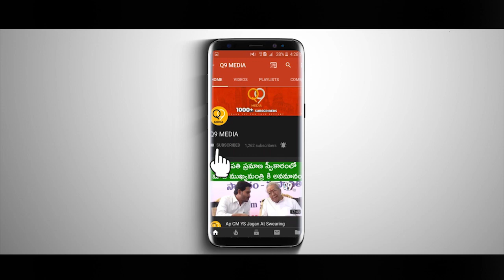Nannapaneni Rajakumari Garu addressing media ll Q9Media